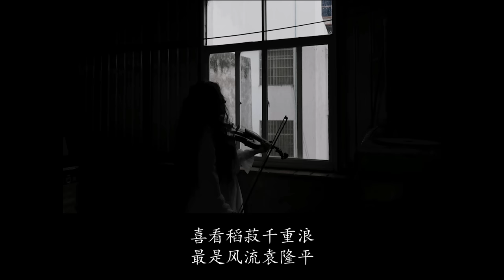The first anniversary of the death of Mr. Yuan Longping, an expert in hybrid rice. 2022.05.22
I played one of Yuan Longping's former favorite songs, my motherland, on the violin to remember him.
I know my level is poor. I didn't have the ability to play the song well. But I love the song and I'll keep trying.